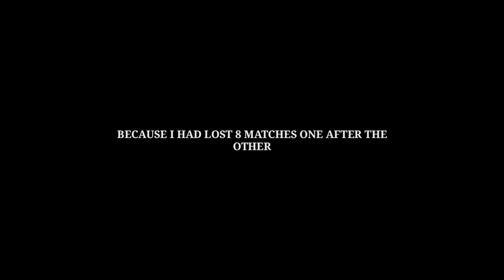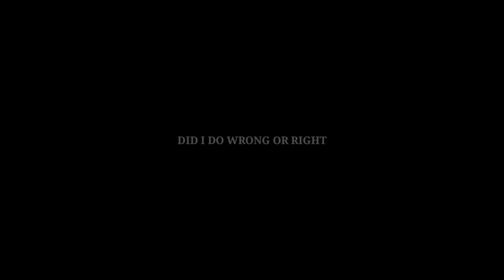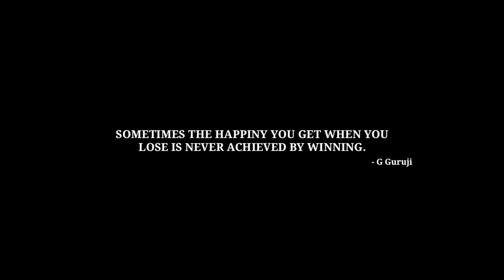Enemy want chicken expert but I did this to him - Emotional ending - Pubg mobile Hindi Gameplay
I give my chicken dinner to my enemy so that he can get chicken expert title.